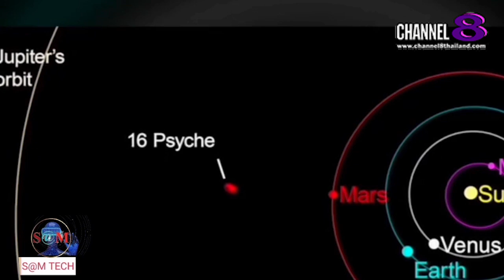TheSaMET!NEWS : "BREAKING​ NEWS" นาซ่าเตรียม​ส่งยานสำรวจดาวเคราะห์​น้อยทองคำ